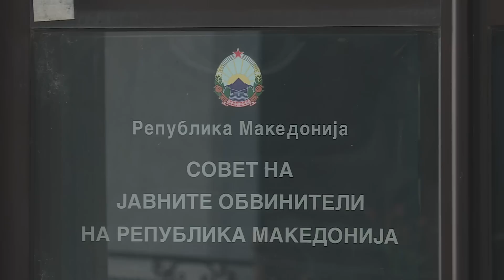Prokurorët e Janevës bojkotuan betimin para Këshillit të Prokurorëve